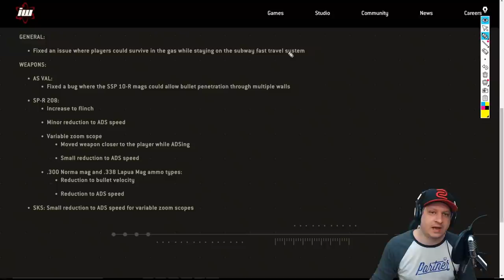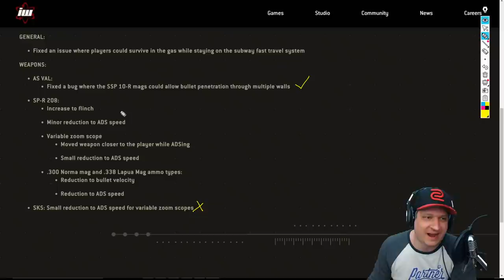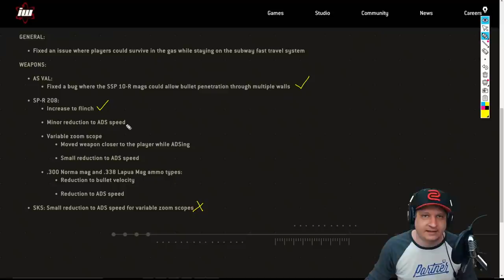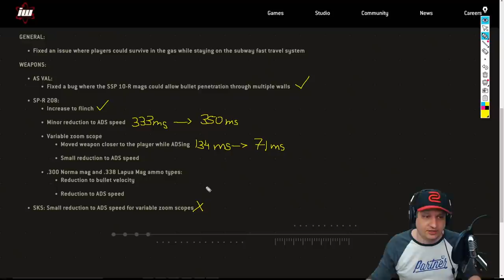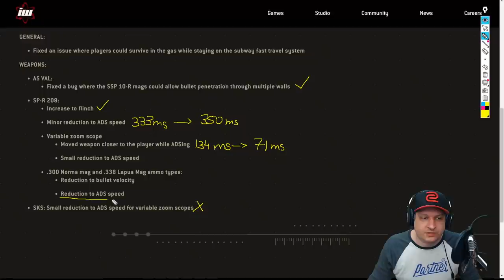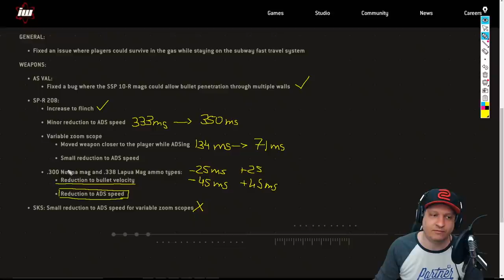NERFS DA SEASON 6 - ACABARAM COM A SPR 208? | COD WARZONE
Vídeo com o Ogro trazendo todas as mudanças que foram feitas na SPR-208 e se ela ainda é viável ou não no Warzone!